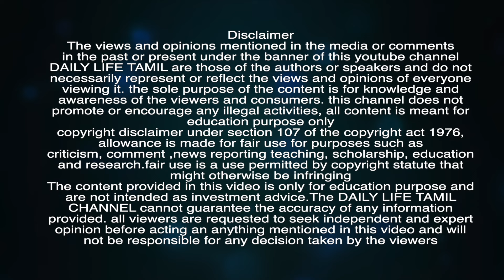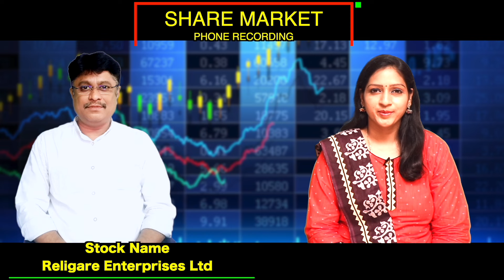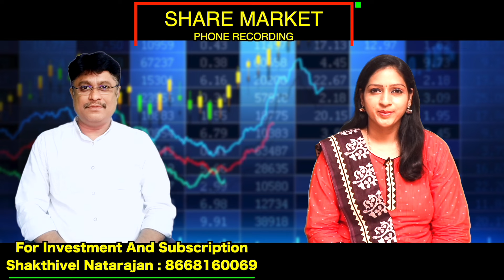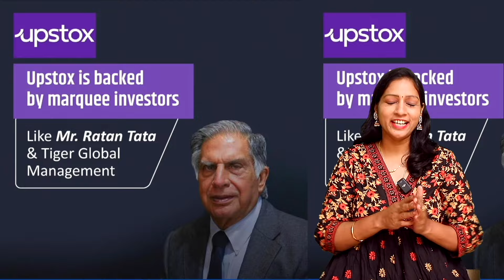இந்த வாரத்தில் வாங்கக்கூடிய Super Stock, இந்த பங்கு உங்கள் Portfolio வில் இருக்கா?